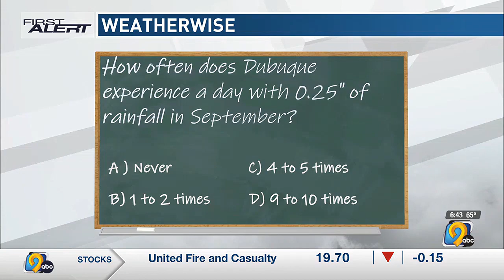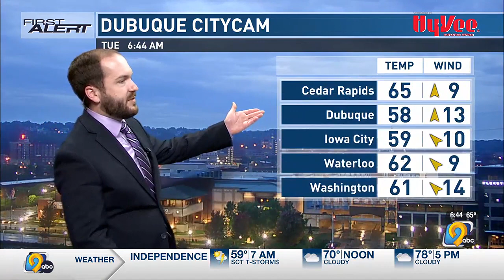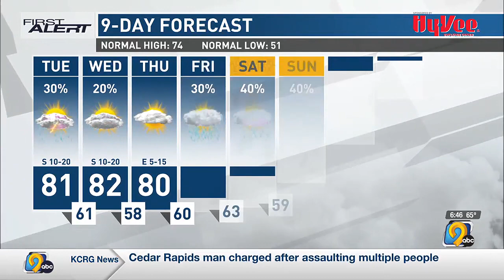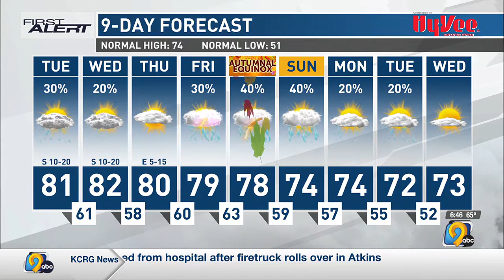First Alert Forecast: Tuesday morning, September 19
First Alert Storm Team Meteorologist Corey Thompson follows the rain out of the area this morning, and details the potential for more in the near future.